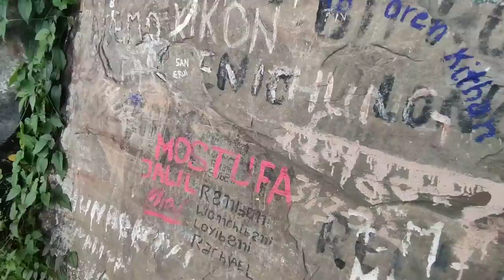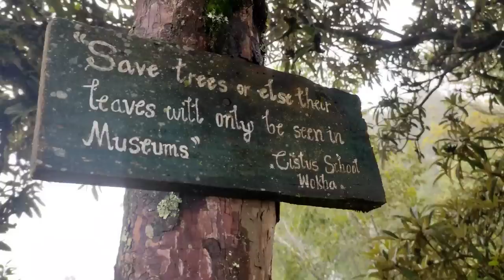Exploring Mystical Mt. Tiyi the land of the dead.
Today I'll be  goin to Mystical Mt. TiYi
and explore its jungle.
here is the story of Mount Tiyi written by
Dr Eyingbeni Hümtsoe-Nienu Not very long time ago, the people of Yanthamo, they say, used to hear the howling of dogs, the grunting of pigs, the cry of babies and torches of flames stretching across the peak of Mount Tiyi till Totsü at Phiro village in Wokha, Nagaland. They were warned by their ancestors not to look at the flames directly! They believed, like all Lothas, that such phenomena were signs that somewhere, someone had died and was making its way into the abode of the souls of the dead – at Mount Tiyi. The locals aptly call it etchüi li or the “land/world of the dead”. Most Naga tribes living around Wokha, like the Rengmas, the Sümis, and the Aos, once believed the same. The essence of Mount Tiyi is truly mystical.   Mt. Tiyi is located in Wokha district of Nagaland and is about 1969 meters above sea level. The mountain is believed to consist of three mystical things: orchard or garden of the dead (etchüi phari), the entrance or hole to the land of the dead souls (etchüi kvü), and the spring or water of death (etchü ‘tchü).   1. The Orchard/Garden: The location of the orchard is said to be non-specific but believed to be somewhere in the forest area. The ancestors say that it is invisible to the eye but can be chanced upon only by some living persons. The only rule is that one may eat of any and as many fruit as one pleases but cannot take a single one out of it. If they try to bring home they would find themselves back in the orchard/garden. Shombo Nrisao (age, 78) tells me that three generations ago, a hunter by the name of Shümperü, is believed to have accidently arrived at this garden. He called it “God’s garden” (Potsow phari). He tried to pluck Senthan (bead for making Lotha women’s necklace) from a tree and take home but could not. He could arrive home only after he had left it where he found it.   2. The Entrance/Hole: The entrance of the land is also called the “hole of the dead”. Yanthamo, a village at the foothill of Mt. Tiyi faces the rocky side of the mountain. It is one village that offers the closest view of the “hole of the dead”. Rev Longshi (age, 65) explains that the hole is so small that only spirits, and that too the souls of those who have died a natural death can enter it (Others were simply disposed off in a cliff at the fringe of the village). Jümkaroni and Apisangla, the abode’s presiders at the deep end, were responsible to determine the nature of death and act accordingly.   3. The Spring/Water: At the mouth of the “hole of the dead” is a spring from where droplets of water trickle down. Apart from the fact that the spring flows down to Doyang River and is a source of water supply to the town, the Lothas attribute omens relating to the spring. It is said that if the water drips into the palm of a person, it is a sign that his/her death is imminent. At the ground of that water-drop footprints are seen. The direction of the footprints predicts the destiny of the sick and dying. If it’s facing the village, they will survive, but if it’s facing the “hole” they will die. In the same place it is believed that there are look-alike vegetables for the dead (etchüi ‘yohan) like Naga leek (rüptso), Naga spring onion (lasen) and Naga beans (orho).

  The Mountain seems to have been a resting place for the dead. It is not to be disturbed by the living. It is more like a privilege of those whose journey on earth has ended. Earlier, the entire mountain was seen as a sanctuary for wild animals like deer, stags, bears, monkeys, wild hogs and tigers and birds, including the hornbill. Variety of fruit bearing trees made it an ideal place for nature to flourish. Rhododendrons, also known as “flower of the dead” (etchüi thera) lavishly clad the contours of the mountain. Today, the barrenness of the mountain is conspicuous even from a distance. Efforts of surrounding village authorities to replenish the flora and fauna are a consolation because of the legends and ancient spirituality attached to the site.   Until Christianity came to those living in closer proximity of Mount Tiyi, Shombo Tsenimo (age, 70) recounts that most Nagas thought they would enter this mountain at death. Shombo Nrisao (age, 78) confirms the same and adds that bereaved families would come and longingly look up the mountain believing that the souls of their loved ones would travel there; perhaps anticipating a last sight or simply wishing to see them off at their final destination. Locals admit that today they are no longer privy to any paranormal sightings or sounds but continue to value it for its mystical significance. It may not be thought of as the “land/world of the dead” anymore but it sure continues to inspire awe whenever the sun shines upon it and onlookers are taken back to the time when it was.